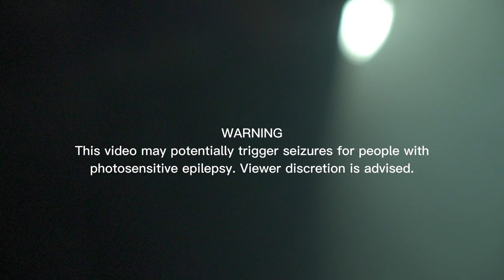The world is yours (official trailer)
The world is yours official trailer presented by Jaykatana
album available 7 April

shot @lonerpixels
Directed @jaykatana @lonerpixels @finnickhoudini
edit @jaykatana

Follow Jaykatana:
Twt. @katanawick

®2023 Jaykatana